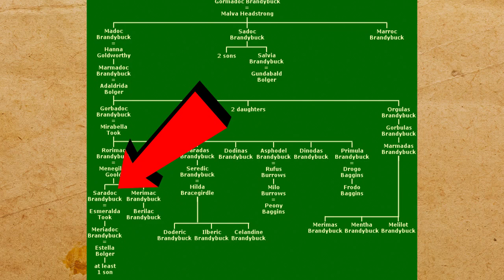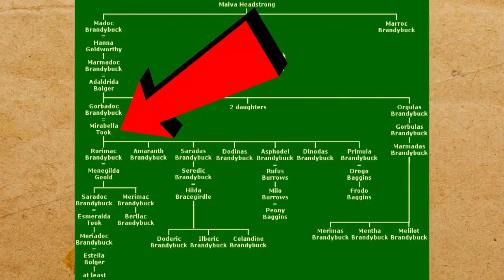Mémoires de la Terre du Milieu - MERRY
Aujourd'hui parlons de Meriadoc Brandebouc !